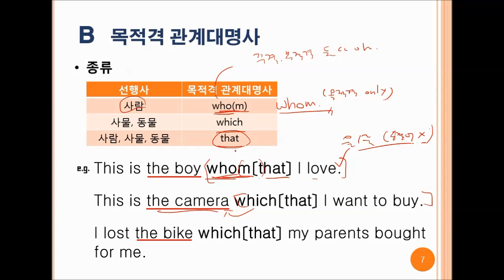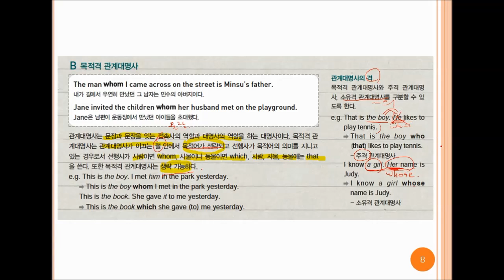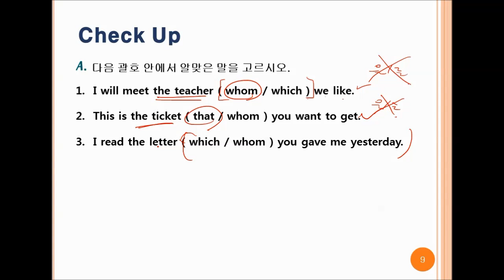두산동아(이) 중2 Lesson 3 Javlon's New Life in Korea 문법 Part 2 목적격 관계대명사